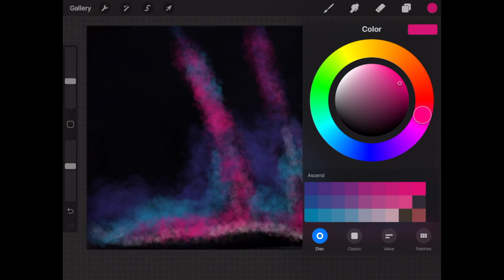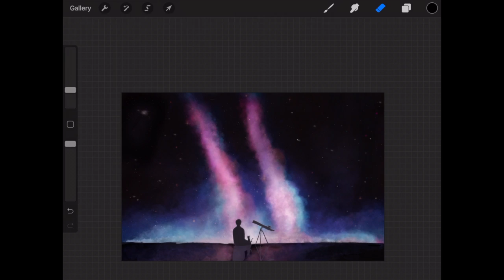Jimin Serendipity Speed Drawing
I did this drawing for Jimin's birthday. although I'm a few days late...but I tried to finish it on time haha anyways...

Happy Belated Birthday Jimin!